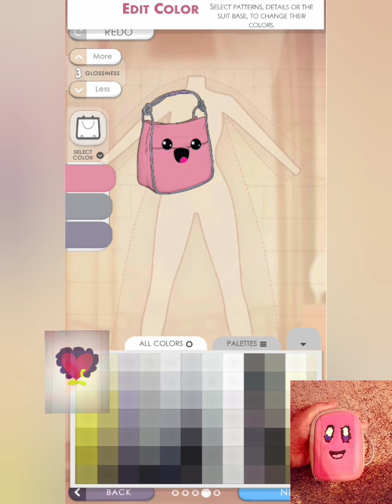9Recreateing My Medium Kirby Backpack /My Flounder Clay Charm In Top Fashion Style Designer(Mobile)